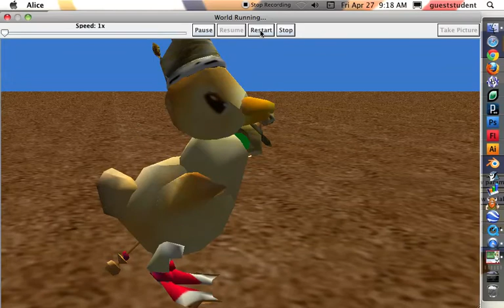sam-duckmovie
Duck movie by Sam, made using alice